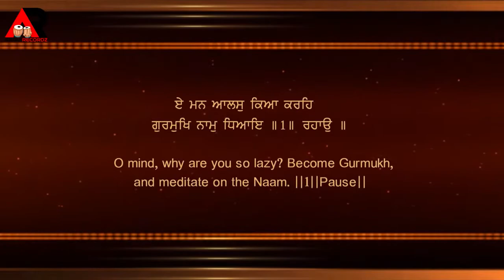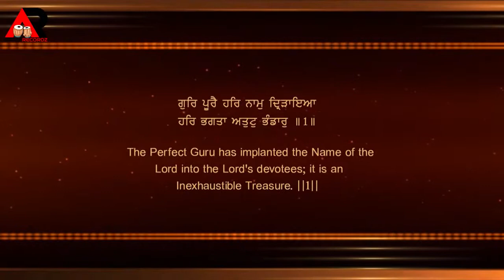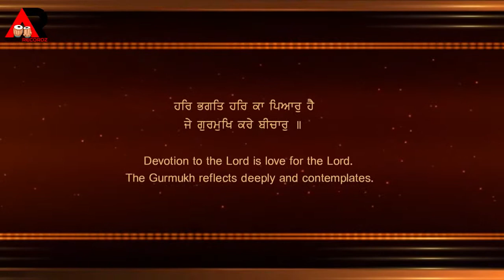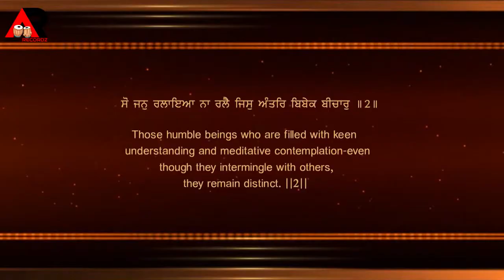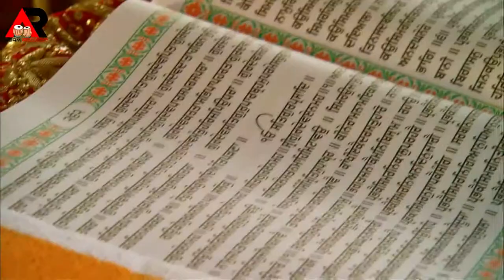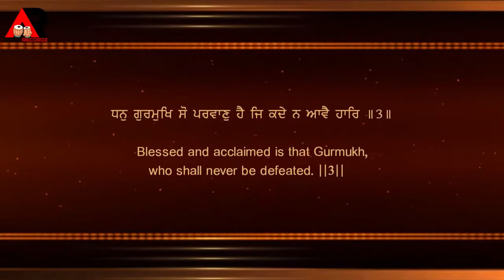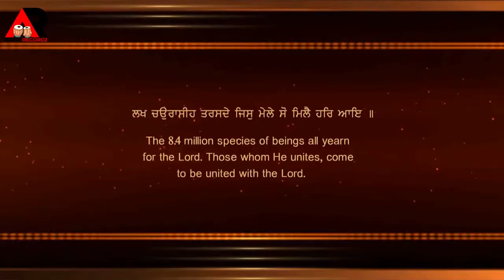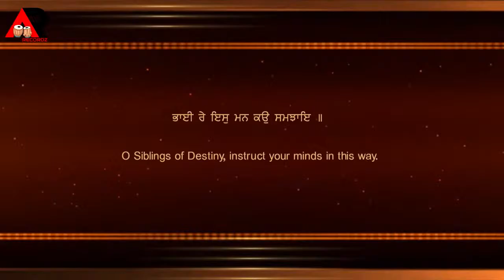Bhai Re Is Man Ko Samjaye Bhai Gurpreet Singh Rajan Shri Mukatsar Wale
FacebookPage- Agam Recordz